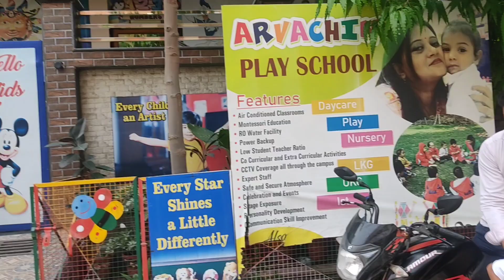Naksh's First Day Of School 🏫 // Nursery // First Day Of School // बच्चे का स्कूल में पहला दिन